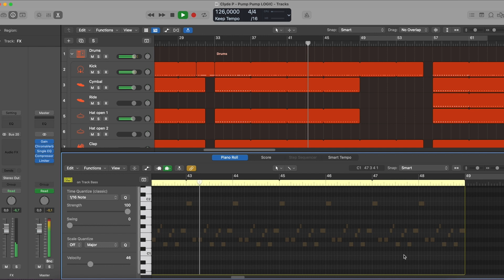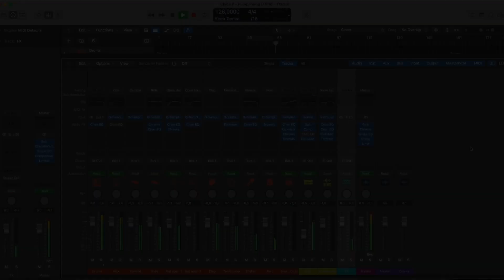Clyde P - Pump pump (Logic Pro Remake)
💻 Our producer team recreated a version of "Pump pump" by Clyde P, and remixed by Ben Bohmer using Logic Pro X DAW. The zip file contains the Logic Pro session, presets, samples, arrangement, and MIDI inside the project. Everything is mixed and mastered. This remake is used for learning purposes to check on “how the song is made”. You can, of course, use the presets and samples included to make your own tracks. Read carefully the requirements below.

⚙ Template Specifications ⚙

📌Software, DAW: Logic Pro X 10.5.1 (or higher).
📌Song Key: A# Min
📌Time Length: 5:41